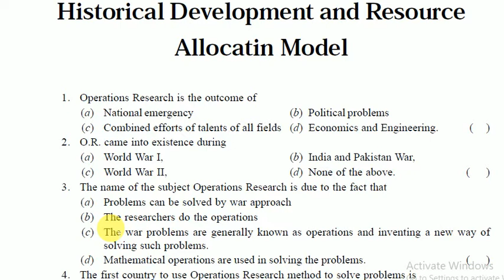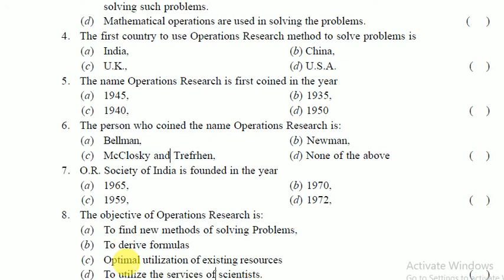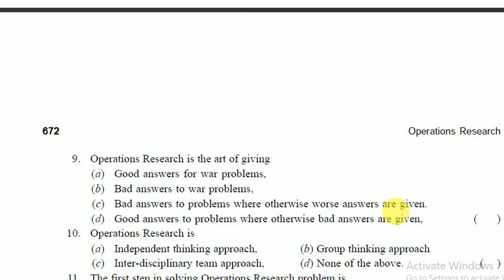Historical development and resource allocation model part 1